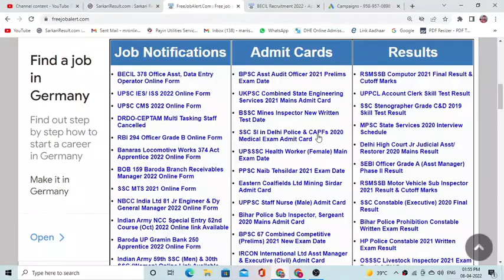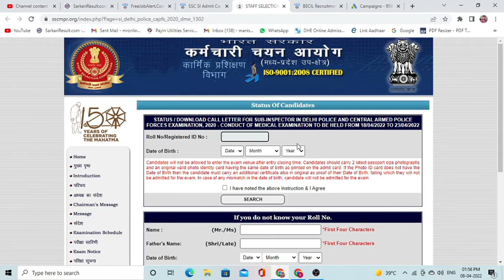SSC SI in Delhi Police & CAPFs 2020 Medical Exam Admit Card Download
newgovtjobalert2022 bank job technical
offline2022 upcoming vacancy recruitment
2022 may aa nay vali sarkari nokri